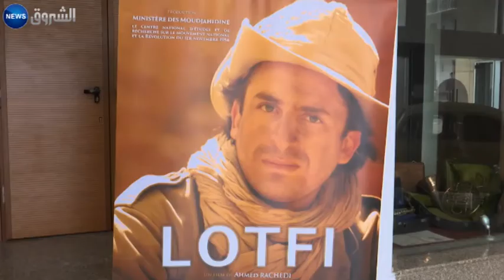Le Colonel Lotfi au cinéma